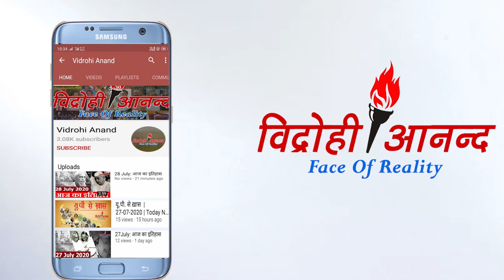अब रसोई गैस हुई सस्ती, इन्हे मिलेगा फायदा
ऑयल मार्केटिंग कंपनियों ने सितंबर महीने में गैस की कीमत जारी कर दी है। इस महीने तेल कंपनियों (HPCL, BPCL, IOC) ने बिना सब्सिडी वाले गैस सिलेंडर की कीमत में कोई बदलाव नहीं किया है। अगस्त महीने की तरह बिना सब्सिडी वाले सिलेंडर की कीमत 594 रुपये में स्थिर है। अन्य शहरों में भी सिलेंडर की कीमतों में कोई बदलाव नहीं किया गया है। हालांकि, कमर्शियल सिलेंडरों के दाम में 2 रुपये की कटौती की गई है।